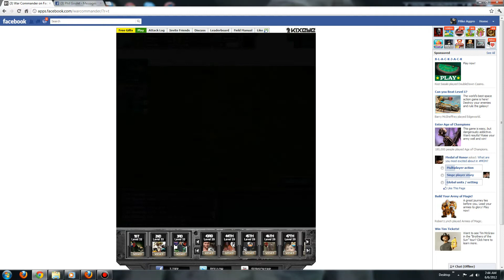War Commander Defending a Friend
having fun in sector 113